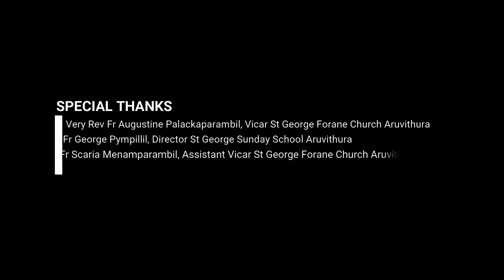ONLINE CATECHETICAL CLASS 2 | CHAPTER 8 | ARUVITHURA | PALAI DIOCESE | GIM | 25-10-2020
രക്ഷയുടെ പാതയിൽ
ക്ലാസ് 2
രക്ഷകനായ ദൈവം
പാഠം 8
കിഴക്കുദിച്ച നക്ഷത്രം

Class by: Miss Chinnu Karottupullolil
Camera Editing: Dias Antony
Studio: Georgian Dolby DTS Studio